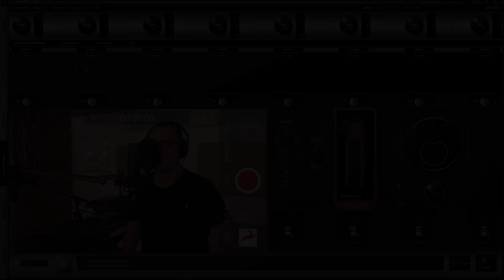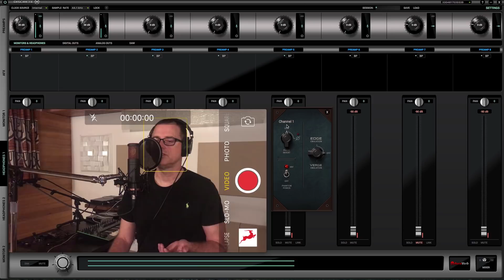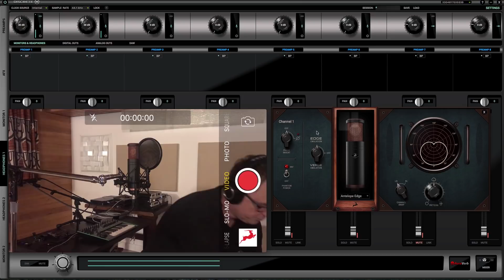Edge Microphone Demonstration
We know everybody's eager to get some exclusive insight into the Antelope Audio Edge Modeling Mic so, once again Antelope Audio MVP Marcel James provides. Enjoy some Edge tips and tricks!

In our latest video Marcel James explains the concept of the Edge Modeling Microphone. He'll quickly show you how it can not only model classic microphones better than any other modeling system but allow you incredible control over all emulation aspects. The currently available mic emulation models Berlin 47 FT, Berlin 87, Berlin 67, Tokyo 800T are all demonstrated and explained in detail. Enjoy some tips and tricks with the proximity, off-axis and polar patterns controls, which have been meticulously modeled by Antelope's real time FPGA modeling engine.